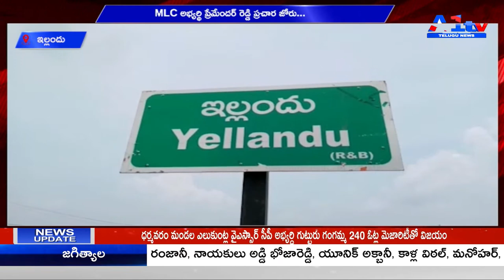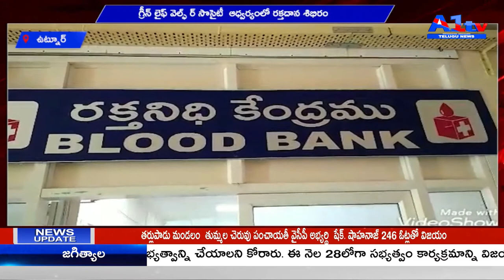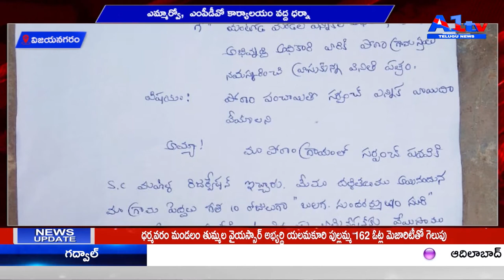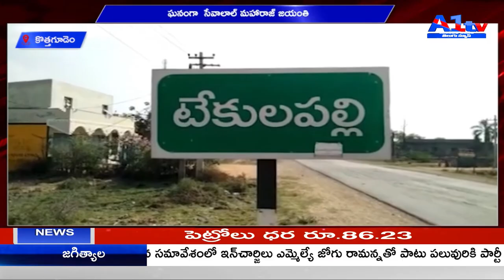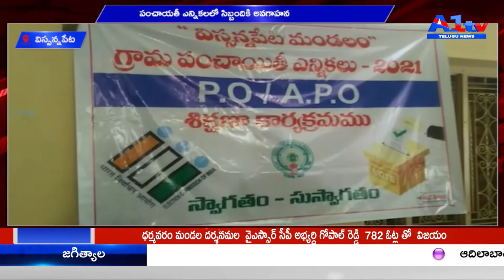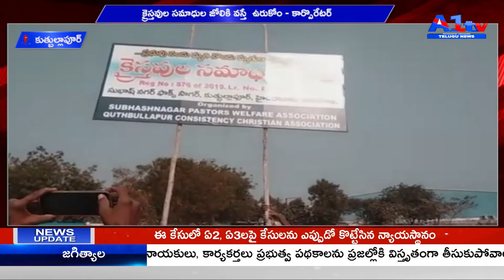A1TV FOURTH BULLETIN || 15 - 02 - 2021 || A1TV TELUGU NEWS